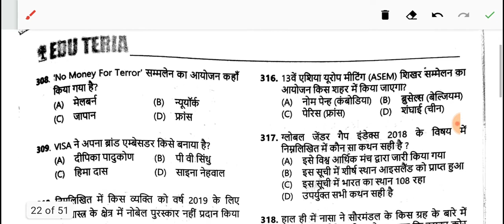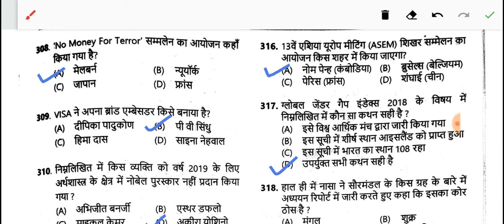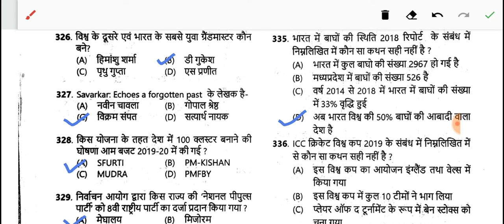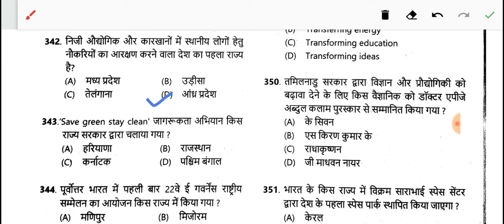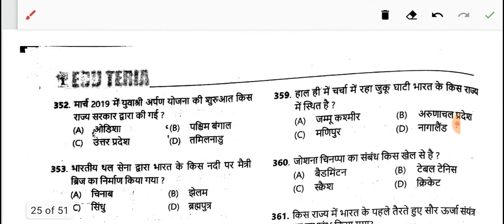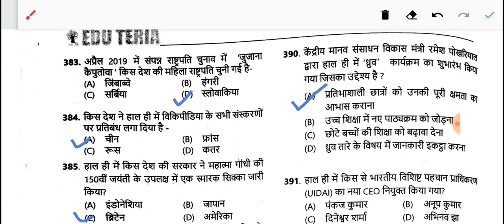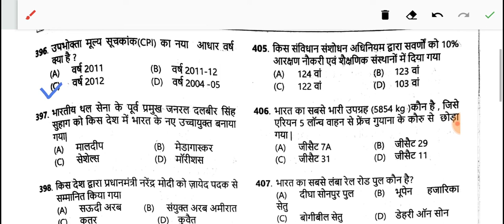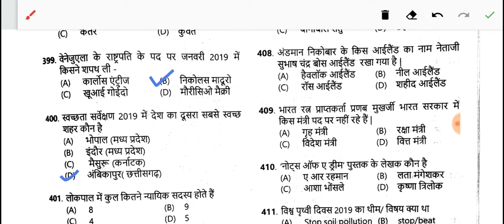Bihar darogaबिहार दरोगा परीक्षाEduteria Top 700+MCQ(Part 4) EDU TERIA Current Affairs BY Praveen Sir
This is a collection of good MCQ with comprehensive approach.

Bihar daroga 2019 Current Affairs|| Top 700+ MCQ EDU TERIA Current Affairs BY Praveen Sir||

बिहार दरोगा परीक्षा||Eduteria 700+current affairs||Free Pdf||With full discussion